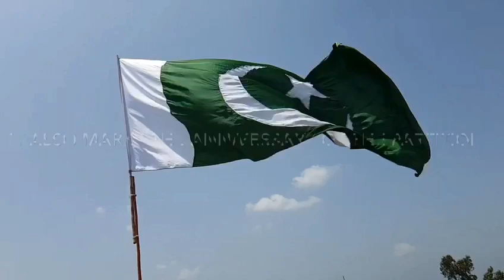14 August New song 2021l Pakistan Independence Day l 14 August WhatsApp Status l 14 August ringtone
Pakistan Independence Day on August 14 could be considered a double day of liberation.

This lasted until Pakistan’s independence in 1947.  The Mountbatten Plan split Pakistan (comprised of West and East Pakistan) from India, creating an independent Muslim nation.

⚠️ You’re free to use this Video in any of your YouTube videos, but you MUST include the following in your video description (Copy & Paste):